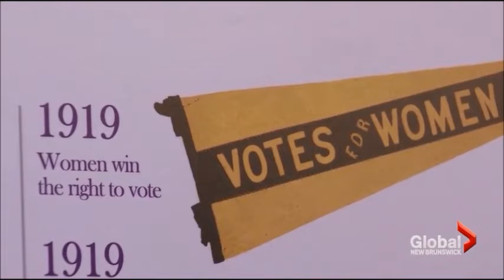Women For 50% 2018 - Push For Gender Equality In NB | New Brunswick